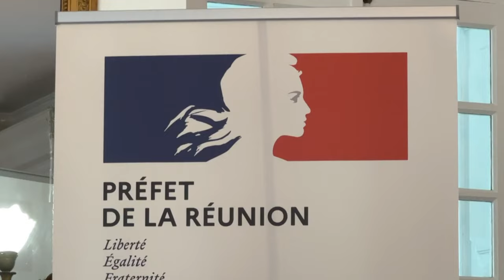Première réaction de Jérôme Filippini, nouveau préfet de Corse.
Equipe -
Jean-Philippe Mattei